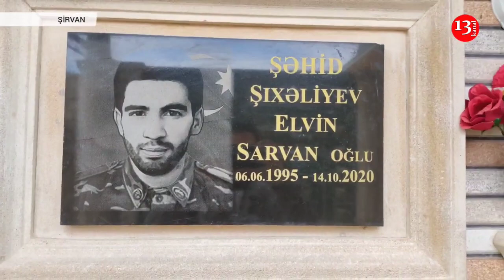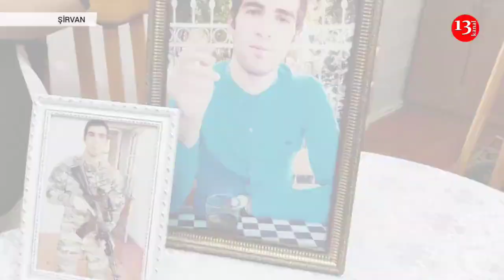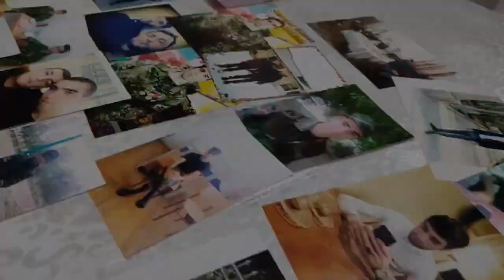"Qardaşımla fəxr edirəm, ancaq mən ondan böyüyəm, KAŞ MƏN GEDƏRDİM"-Şəhid Elvinin qardaşı